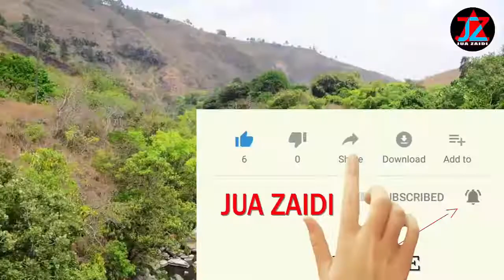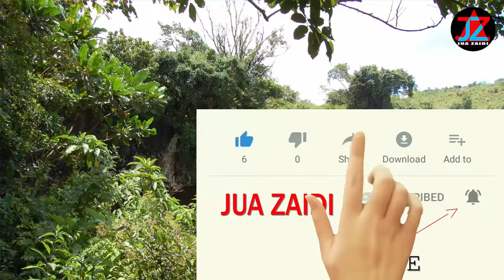DARAJA LA MUNGU LIPO TANZANIA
Akaunti Maalum ya JUA ZAIDI. Subscribe sasa ili Kujipatia Makala Bora zaidi za historia mbalimbali, Siri zilizofichwa, namna dunia inavopelekwa na akili ya watu wachache wenye nia ovu, viumbe halisi kutoka sayari zingine, Wanyama,Mimea na mambo mengine yaliyovunja record ya Dunia.
JUA ZAIDI Tunamrejesha Mwafrica katika asili ya mababu zake wa kale na kumpatia thamani ya kuitwa mwafrica- Tunasema USICHOKIJUA KIPO MAHALI NA SIRI YAKE TUTAKUJUZA